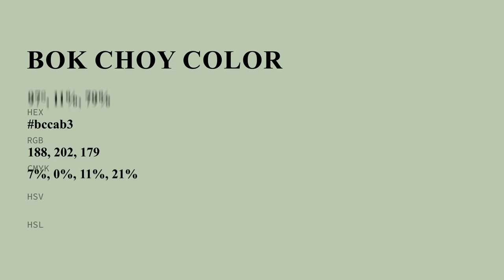Bok Choy color bccab3 hex color - Green color - Warm color bccab3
What color is Bok Choy ? bccab3 hex color - Green color - Warm color bccab3

Hex bccab3 Color Code is also known as Bok Choy color.

Hex bccab3 Color code in RGB color code model is created after adding 73.73% red color, 79.22% green color and 70.20% blue color.
Hex bccab3 Color code in CMYK color (process color) code model is generated after subtraction of 6% cyan, 0% magenta, 11% yellow and 20% black.